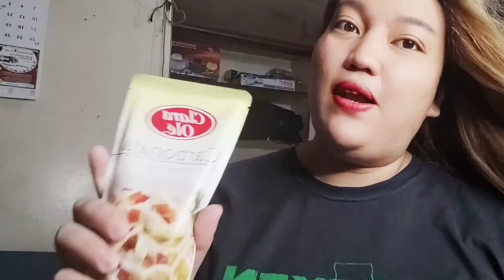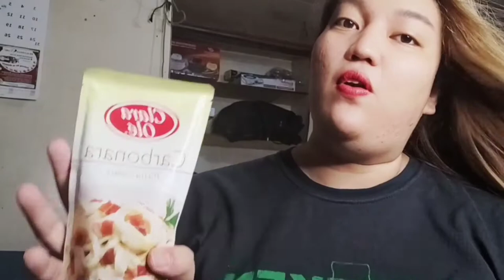Carbonara Day | Clara Ole Carbonara Pasta Sauce | Quick and Easy | Merry Christmas 2020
How to cook Carbonara in just 15 mins. using Clara ole Carbonara Pasta Sauce